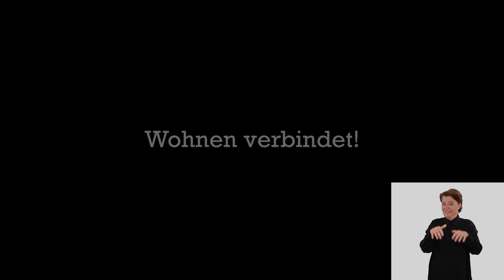BWMK Welten - gemeinsam erleben! BWMK Wohnwelt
50 Jahre BWMK-Jubiläumsausstellung "BWMK Welten"

Seit 50 Jahren entwickelt und bewegt sich das BWMK mit den Menschen, für die es aktiv ist. Durch vielfältige Initiativen und Angebote geben wir Beispiel, wie das gesellschaftliche Miteinander von unterschiedlichen Menschen gut funktionieren kann. Wir möchten das Engagement und den Einsatz von Menschen mit und ohne Behinderungen für gleichberechtigte Teilhabe an der Gesellschaft würdigen und zeigen Ihnen hier die Filme der "BWMK-Welten".